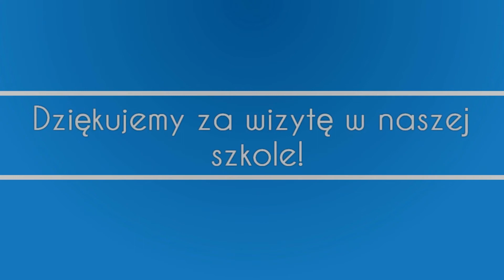DRZWI OTWARTE W SP5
W  środę 17 lutego dzieci i rodzice mogli zapoznać się z  ofertą edukacyjną Szkoły Podstawowej nr 5 w Ostrowie Wielkopolskim.